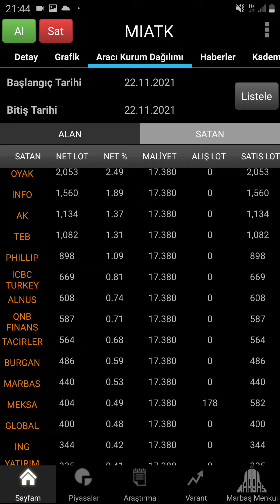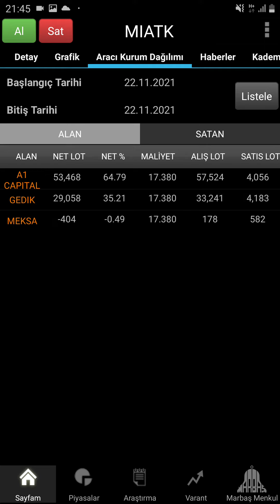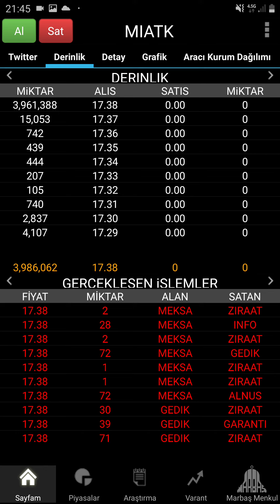Yeni Arz miatk tavan kapattı tavanda bekleyen lot sayisi derinlik bilgiseli alan satan kurumlar vb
ytd
sosyal.medya telegram ensariileborsagundemi